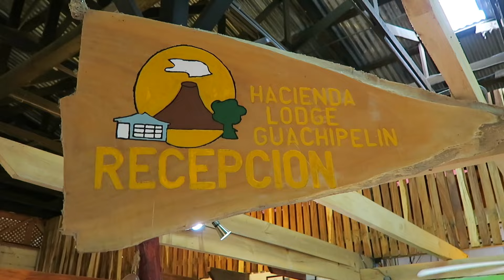ULTIMA CIDADE DA COSTA RICA | VIAGEM | Romulo e Mirella | T2. Ep.21